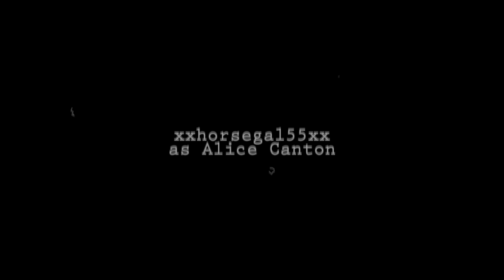•RESULTS•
So I am sorry if you did not receive a part, and I know xxhorsegal55xx was not in the callback for Alice because I forgot to type it but she did have a callback for Mara and I saw her as Alice:)
OTHERS WHO HAD CALLACKS WILL BE MINORS AND THERE WILL BE EXTRAS!